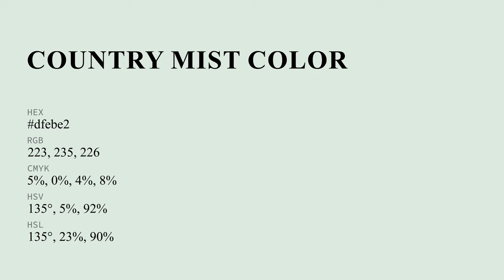Country Mist color dfebe2 hex color - Grey color - Warm color dfebe2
What color is Country Mist ? dfebe2 hex color - Grey color - Warm color dfebe2

Hex dfebe2 Color Code is also known as Country Mist color.

Hex dfebe2 Color code in RGB color code model is created after adding 87.45% red color, 92.16% green color and 88.63% blue color.
Hex dfebe2 Color code in CMYK color (process color) code model is generated after subtraction of 5% cyan, 0% magenta, 3% yellow and 7% black.